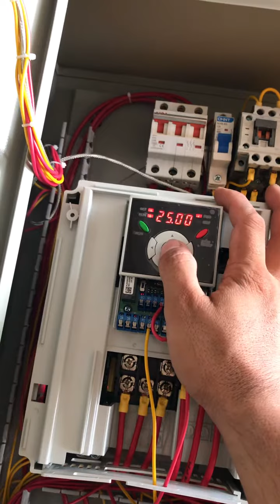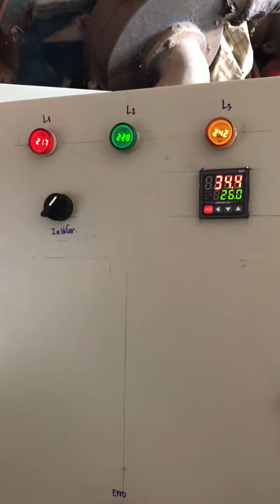Công ty TNHH Nippon Zoki Việt Nam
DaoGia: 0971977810